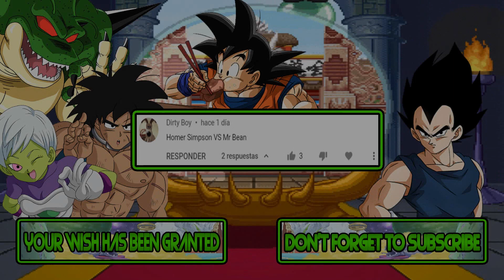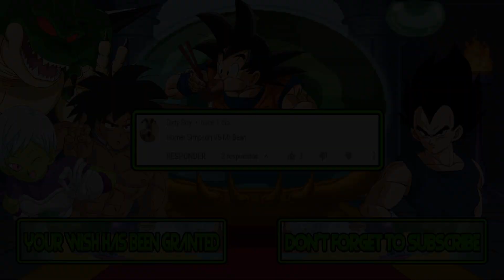M.U.G.E.N Battles | Homer Simpson vs Mr.Bean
Mugen Battles Homer Simpson vs Mr.Bean

Video Requested by Dirty Boy

► Downloads ◄

► Songs ◄

♪ The Simpsons Arcade Game - Downtown Springfield ♪